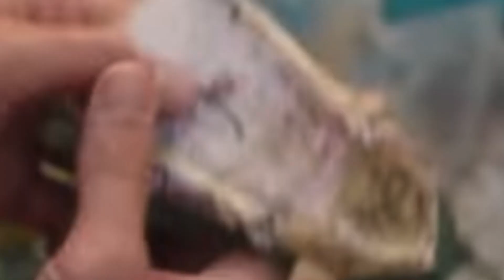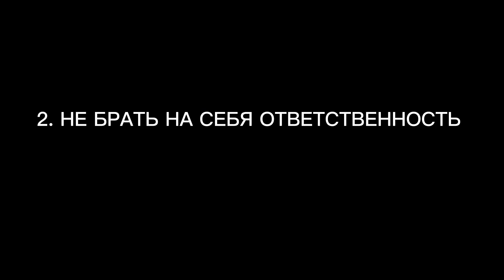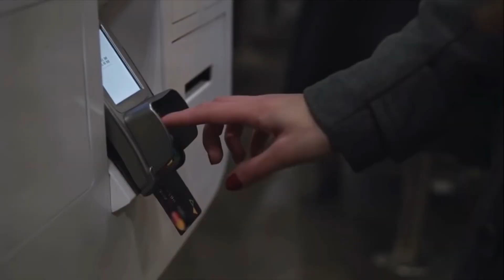ПРИВЫЧКИ БЕДНЫХ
Всем открывшим счет по реферальной ссылке — одна акция в подарок! Не пропусти!

Предупреждение о рисках на финансовых рынках, мои обзоры не являются индивидуальными инвестиционными рекомендациями. Помните, сделки которые вы совершаете должны соответствовать вашей стратегии и риск-профилю.